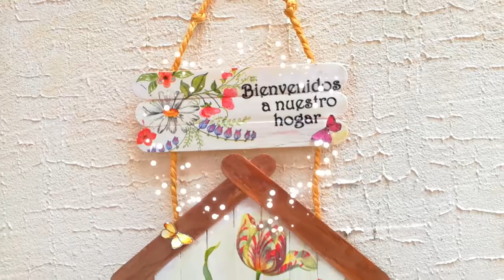LETREROS VINTAGE CON PALITOS DE PALETA Y DECOUPAGE! VENDELOS!!!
Guapisima hoy te te traigo, hoy te vengo ofreciendo jajajajaj COMO HACER TUS LETREROS VINTAGE CON PALITOS DE PALETA... vienen un amor son super románticos y muy calor de hogar!!!  Puedes personalizarlos son económicos de hacer y PUEDES VENDERLOS!!!  Dar algo único a la amiga a la maestra TE QUEREMOS MAESTRA! PARA LA MEJOR MAMA, GRACIAS AMIGA!!!  PON LA FRASES QUE DESEES!! Bienevnidos esta no es tu casa jajajaaj!!!